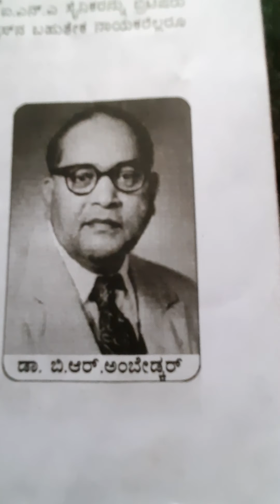ಅಂಬೇಡ್ಕರ್ ಅವರ ಜೀವನ ಚರಿತ್ರೆ. ಶಿಕ್ಷಕರಿಗೆ ಮತ್ತು ಪ್ರೌಢ ಶಾಲಾ ವಿದ್ಯಾರ್ಥಿಗಳಿಗೆ ಜಯಂತಿಯ ಭಾಷಣ. ಕನ್ನಡ.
Dr. B. R. ಅಂಬೇಡ್ಕರ್   ಅವರ   ಜಯಂತಿಯ ಭಾಷಣ. ಕನ್ನಡದಲ್ಲಿ.